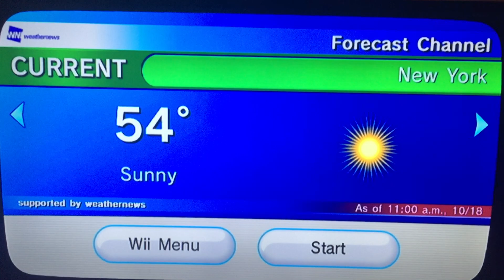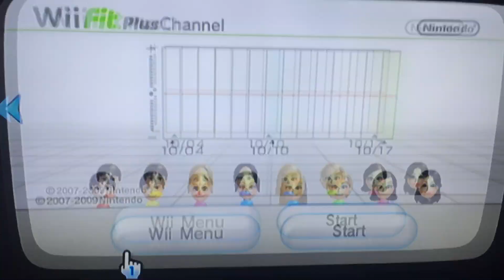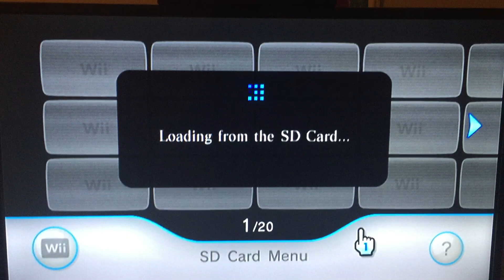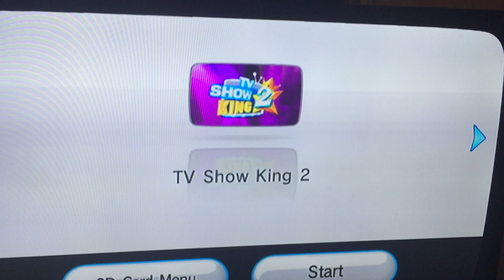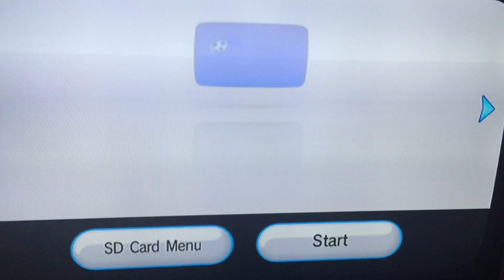Wii Menu 4 (FIXED)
I decided to update Wii Menu 4. Because I forgot d2x Ios Installer and Priiloader.